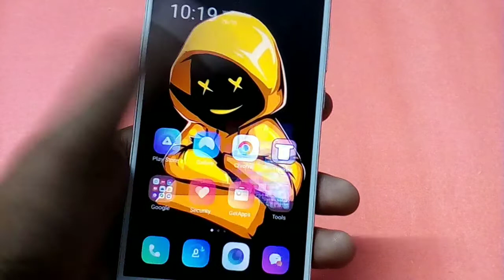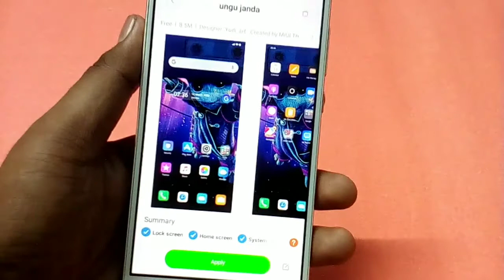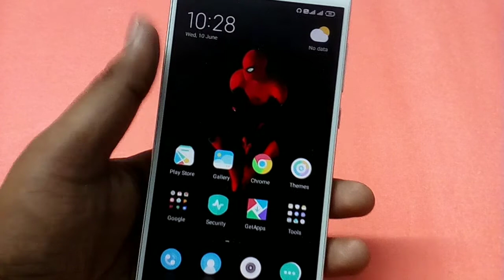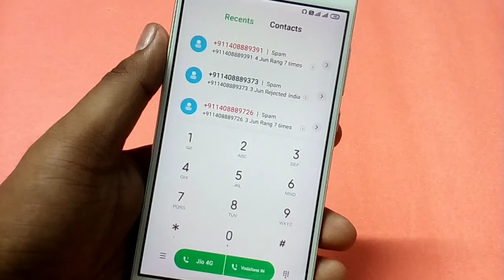MIUI 11 Theme 2020 | Best new miui 11 themes | Dark miui 11 theme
This video I'll show you the best miui 11 new themes
Best new miui 11 themes
miui 11 theme best icons and wallpaper

more best miui 11 theme video